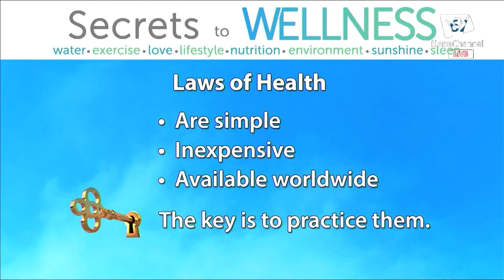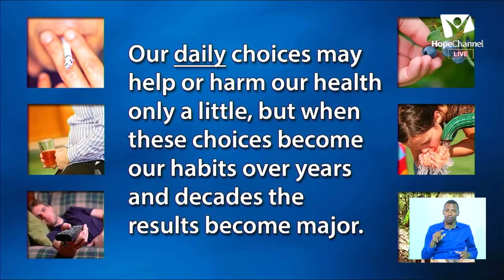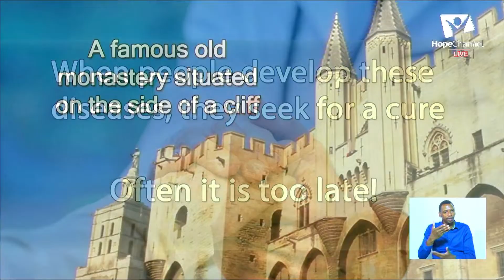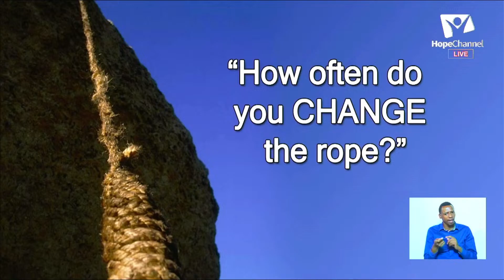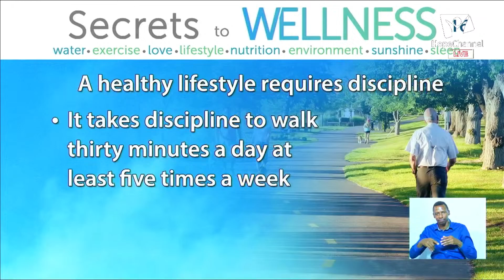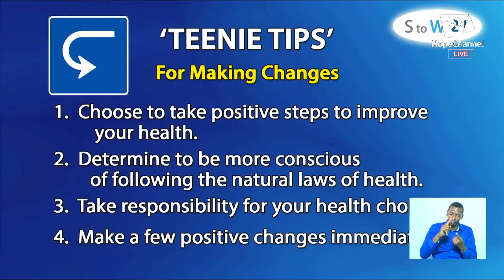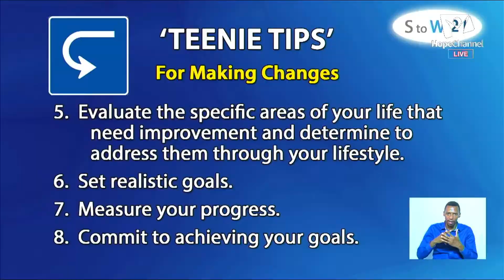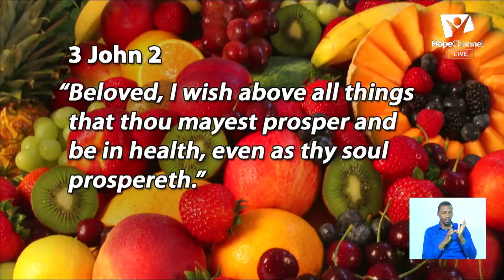Mrs. Ernestine Finley Health Session || Hope For Africa Day 15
Learn More about your health with Mrs. Ernestine Teenie Finley.